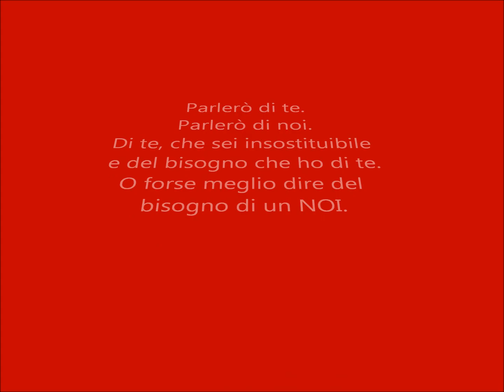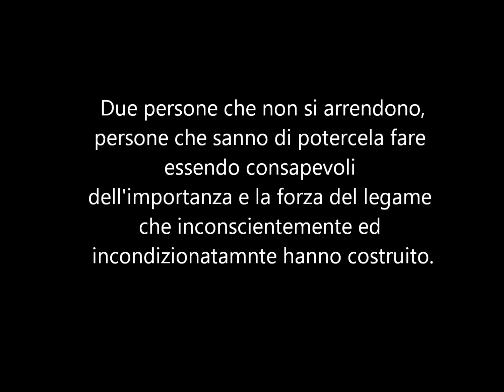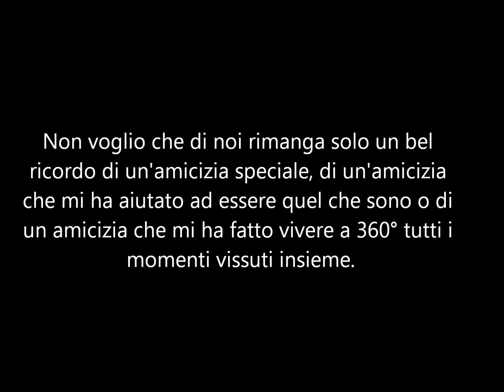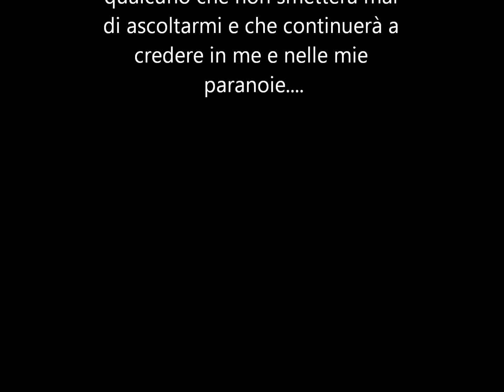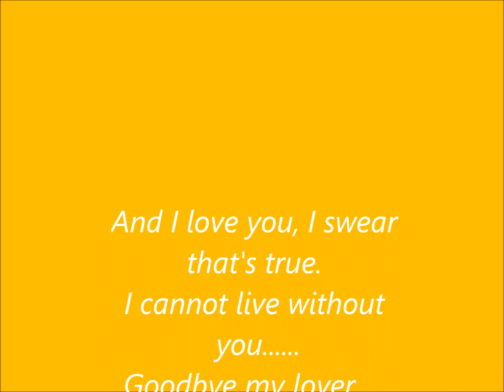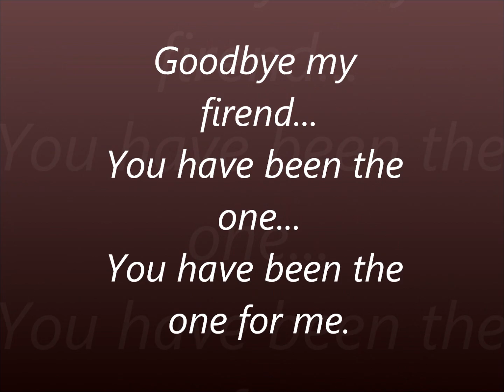I need you now / Goodbye my lover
Did I disappoint you or let you down?
Should I be feeling guilty or let the judges frown?
'Cause I saw the end before we'd begun,
Yes I saw you were blinded and I knew I had won.
So I took what's mine by eternal right.
Took your soul out into the night.
It may be over but it won't stop there,
I am here for you if you'd only care.
You touched my heart you touched my soul.
You changed my life and all my goals.
And love is blind and that I knew when,
My heart was blinded by you.
I've kissed your lips and held your head.
Shared your dreams and shared your bed.
I know you well, I know your smell.
I've been addicted to you.

You have been the one.
You have been the one for me.

I am a dreamer but when I wake,
You can't break my spirit - it's my dreams you take.
And as you move on, remember me,
Remember us and all we used to be
I've seen you cry, I've seen you smile.
I've watched you sleeping for a while.
I'd be the father of your child.
I'd spend a lifetime with you.
I know your fears and you know mine.
We've had our doubts but now we're fine,
And I love you, I swear that's true.

And I still hold your hand in mine.
In mine when I'm asleep.
And I will bear my soul in time,
When I'm kneeling at your feet.
I'm so hollow, baby, I'm so hollow.
I'm so, I'm so, I'm so hollow